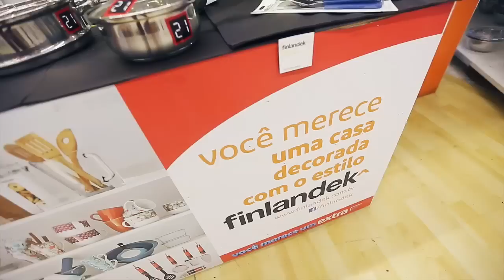TACIDECORA 2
Quem já comprou o nosso  livro na pré-venda?! Assim vocês recebem antes de todo mundo e ainda tem livraria com preço bem amigo!

Minha caixa postal: 71 | CEP: 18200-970 Itapetininga – SP

Audio Copyright:
Credits:
 ►Anne-Marie: